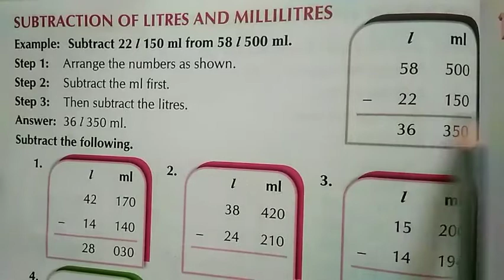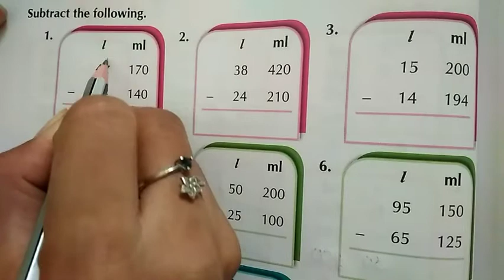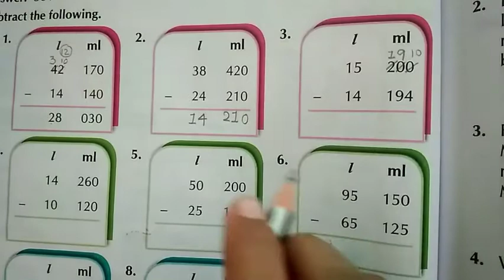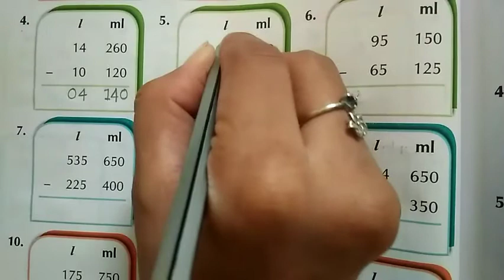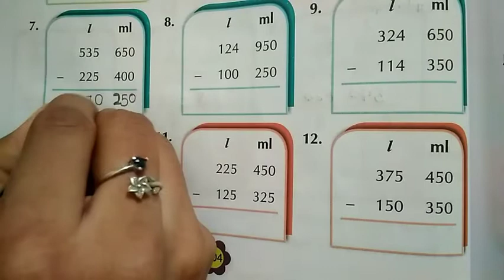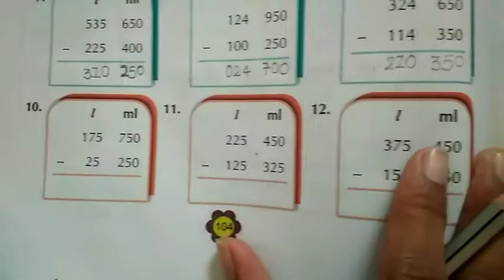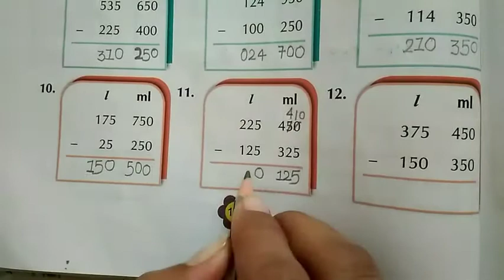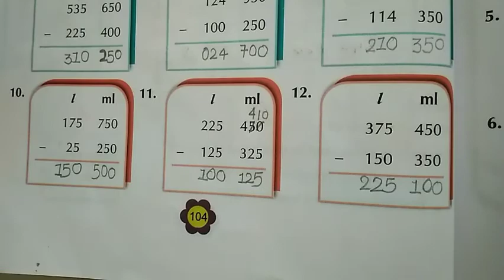STD-2 MATHS CH-4 PART-8 (ENG MED)